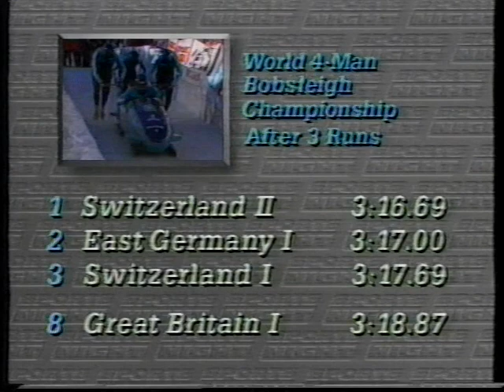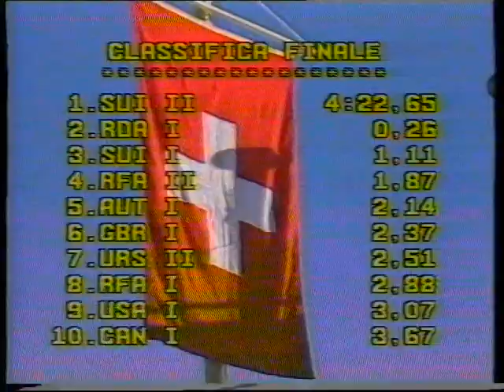1987 World Champs 4man St Moritz 4 run